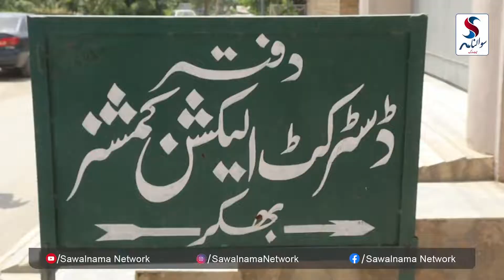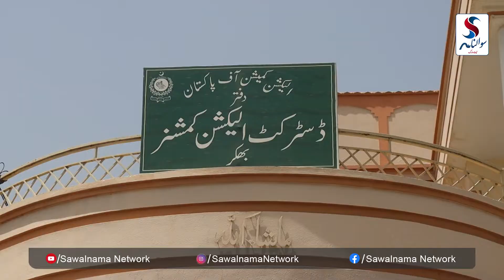PTI Karkunan Ka Election Commission Office Ky Bahr Ahtajaji Dharna | Sawalnama Network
پی ٹی آئی کارکنان کا الیکشن کمیشن آفس کے باہر احتجاجی دھرنا۔۔۔ سوالنامہ نیٹ ورک